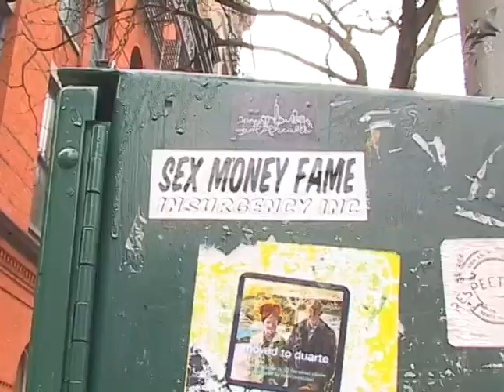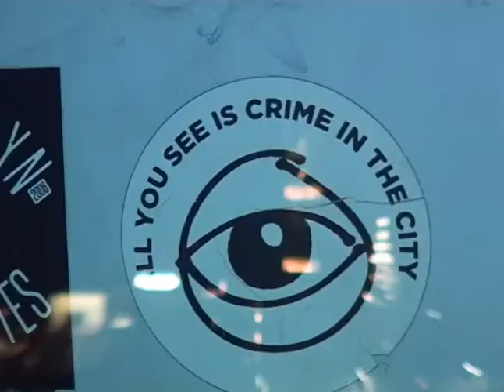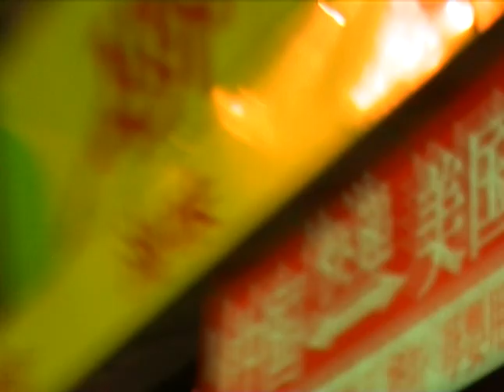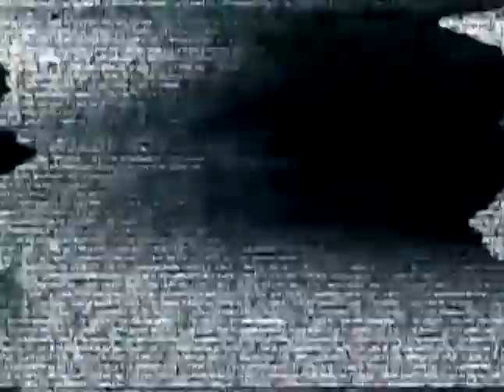Hold Tight NYC - Skateboarding.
On a trip to New York in 2017, I met up with a group of local skaters to film a video. I used a Sony TRV950 and Opteka Baby Death to replicate the VX feel.

Filmed & Edited - Tom Tranter.